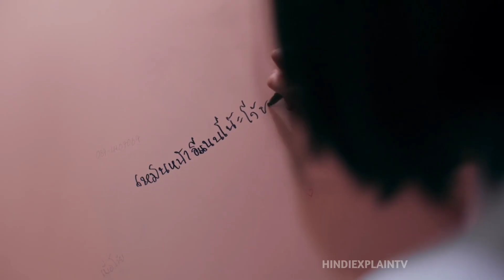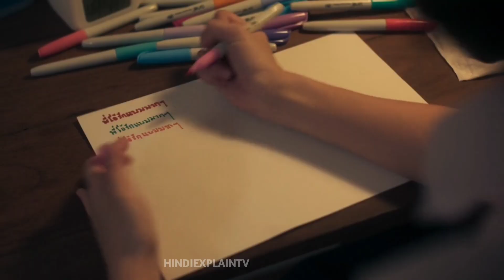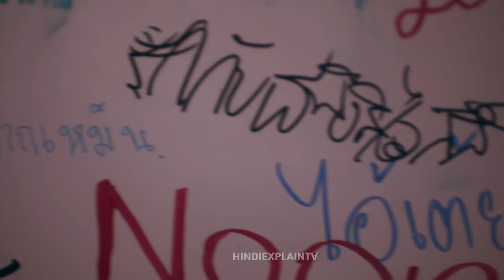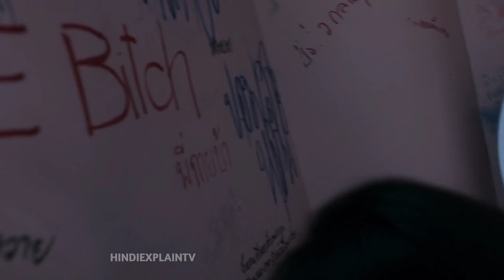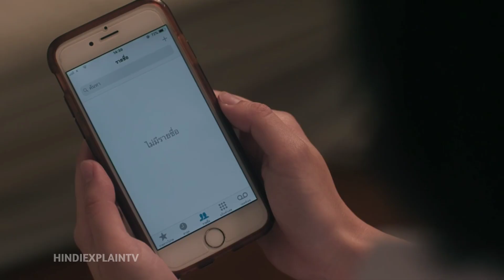Girl From Nowhere Episode 6 & 7 Explained In Hindi | Girl From Nowhere Hindi Explanation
Hello In This Video I Explained Girl From Nowhere Episode 6 & 7 In Hindi
Gorl From Nowhere Is A new Thai drama
In This Video I Review And Explained Girl From Nowhere Episode 7 & 7
Doing Explanation Of Girl from Nowhere

I Explain Every Movie , Tv Shows , Web Series And Kdrama In Hindi Language

The Silent Sea Explained In Hindi
The Silent Sea Kdrama Episode 7 Explained in hindi
Silent sea Kdrama Explained
Silent Sea Explained In hindi
The Silent Sea Season 1 Episode 7 Explained In Hindi
Krama Explain In Hindi
Netflix Kdrama
Best Kdrama
New KDrama In Hindi
Hindi KDrama
kdrama Episode 1 explained in hindi
Korean Drama In Hindi
Korean Tv Show In Hindi
Hindi Dubbed Kdrama
topped Korean Drama in hindi dubbed
drama Explained In hindi
New Korean Drama Hindi me